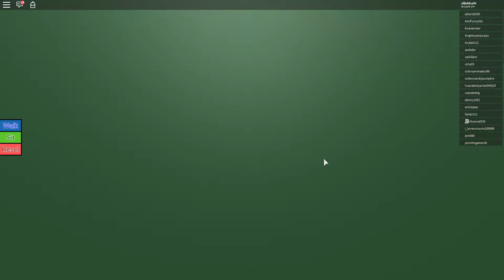Water Park ROBLOX | RAPIDS WATER PARK EDITION!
Tomorrow I will go to the Rapids Water Park, so I made this video for fun. Hope you guys enjoy! P.S. I tried to record my voice, but it didn't work. D: